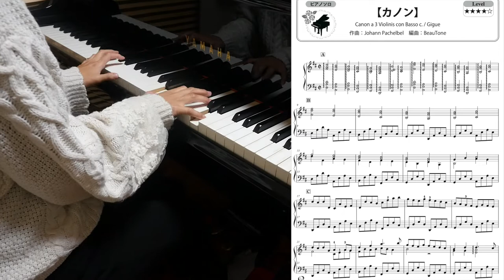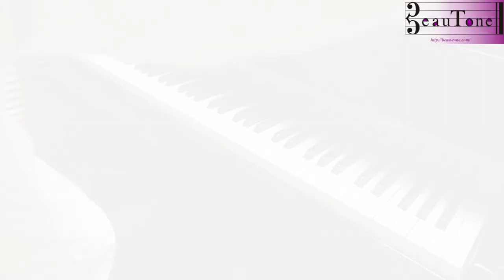【カノン】ピアノソロ 中級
BeauToneピアノサービス

使用機材・作成環境

　　　　　2019年4月27日　ささはたピアノ調律